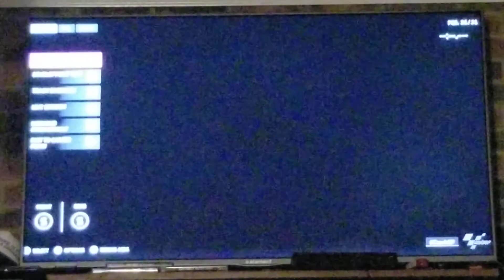MotoGP 20 KymiRing moto2 1st place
Motogp motorcycle racing at the end I show how I do my setups.